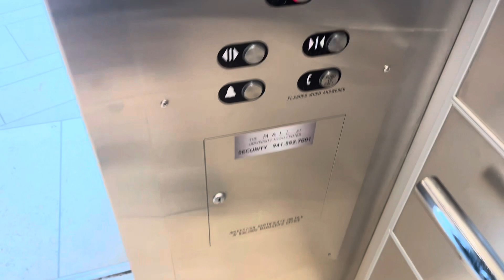Schindler Hydraulic Macy’s Court Elevator @ The Mall at UTC-Sarasota FL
Location: Macy’s Court at the Mall at UTC in Sarasota FL.

Filmed on: December 26th 2022

Brand: Schindler
Type: Hydraulic
Capacity: 3500 lb
Speed: Unknown
Levels served: 2